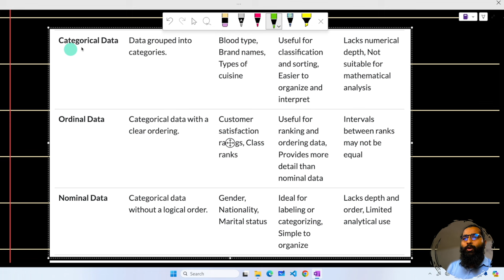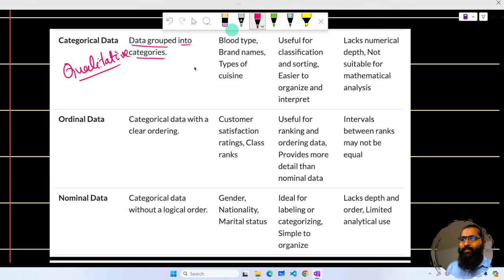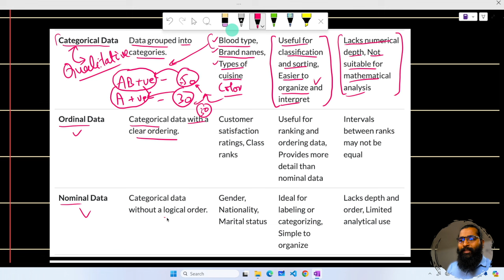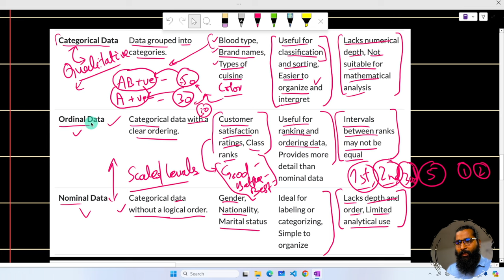Categorical Data | Nominal and Ordinal Data Types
Register guidelines:
Video Description:
Dive into the specifics of categorical data in this insightful session of our Data Analyst Summer Bootcamp 2024! Whether you're just starting out or looking to deepen your understanding, this video will clarify the differences and uses of nominal and ordinal data types. 📊📚

👉 What You'll Learn:

The basics of categorical data and its importance in data analysis.
Detailed exploration of nominal data types and their applications.
Comprehensive look at ordinal data types and how they differ from nominal types.
Practical strategies for effectively analyzing and visualizing both types of data.
📅 Session Outline:

Overview of Categorical Data
Understanding Nominal Data Types
Exploring Ordinal Data Types
Best Practices for Data Analysis with Categorical Data
Interactive Q&A: Your Questions, Our Answers
🌟 Who Should Watch:
This webinar is tailored for students, data enthusiasts, and professionals in data-driven fields who wish to enhance their analytical skills and better understand data categorization. Perfect for those involved in statistical analysis, market research, and data science projects.

🔗 Exclusive Resources:

Downloadable slides and visual aids from today’s session.
Curated reading list and additional resources for further learning.
Information on upcoming sessions and access to our data analytics community.